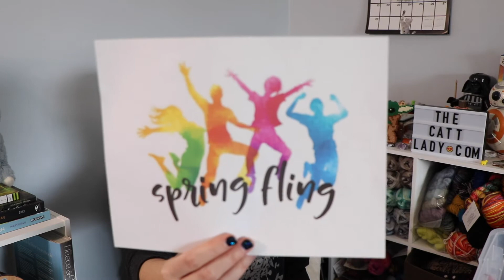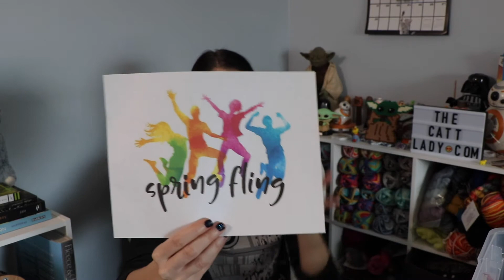The CATT Lady Podcast Episode 133 - Break Time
A Podcast all about crafting. Kniting, Spinning, Sewing and more! Find me on Ravelry, Facebook, Instagram, and Twitter as thecattlady!

Keep up to date with The CATT Lady, shop updates, pattern releases and more!

Things of Note:
Seclude by Alicia Plummer
Habitation Throw by Helen Stewart
Plymouth Yarn Andes Sock

Let's get together on social media!